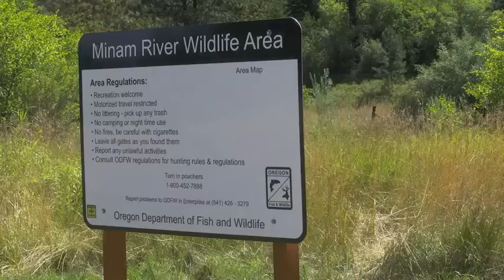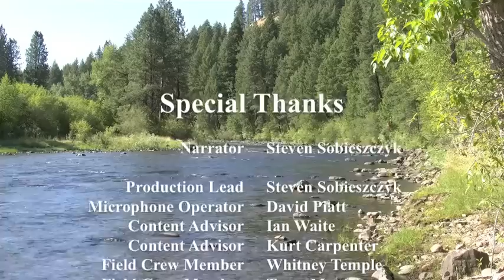A Study in Stream Ecology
In this episode we explore how scientists for the USGS National Water Quality Assessment Program investigate the ecological health of rivers and streams across the United States. Focusing on a recent sampling effort along the Minam River in northeast Oregon, this video highlights USGS sampling methods for fish, macroinvertebrates (bugs), algae, and habitat. Join us, as we show biometric data can be used to assess the health of streams, only in this episode of the USGS CoreCast.